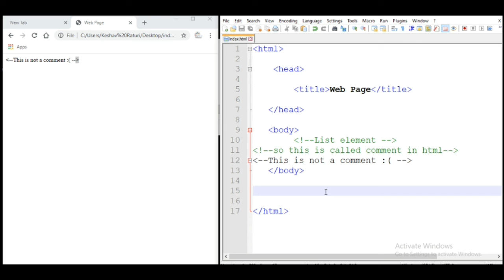Web Development Tutorials in Hindi : COMMENTS IN HTML | CSS |JAVA SCRIPT|Web D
Web D|Web Development Tutorials in Hindi | HTML | CSS
| JAVA SCRIPT |Full beginners Course Video with Practicals

Learn HTML CSS and JavaScript in Hindi language step by step easy tutorials for beginners, in this series I will teach you how to design a web page, provide functionality and much more  using HTML,CSS and JS language. If you are beginners, Computer Science, learning coding like C++, C, Java languages and you also want to learn web development or either you are an IT student or want to learn for knowledge you are most
welcome here.

Topics we are going to cover in this video:

How to use comments in HTML

This is tech_ed discord chat room feel free to join

Web D kya h kyse h html, css or Js ka use krke kyse website bnana janege hm iss series mein.

               TECH_ED

follow kre and visit kre

About Me

My name is Keshav Raturi and I hope these @5 points will best describe me:

#1  I  think  if you are not smart enough to move fast then there is hard         work which will place you at the top.

#2  Right now pursuing B Tech in Computer Science.

#3  I like to play football and table tennis. Increasing knowledge and developing strength & endurance can also be considered as my hobby. I love nature(tress, rain, breeze etc).

#4 My affinity towards teaching developed with the motive of giving that kind of knowledge to small children which other understand in higher classes so that they can choose their career in early stages.

#6 I am currently loving to write technical content/blogs to help other fellow learners to explain all those things for which I struggled to get grasp off!!.

/ I spend my time here also /

Related to this video :
comment in html
comment in html5
comment in html code
comment in html shortcut
comment in html and css
comment in html single line
comment in html vs code
comment in html.erb file
comments in html and css
comments in html angular
comment in html attribute
comments in an html file
comment in atom html
comment in a html
comment box in html and css
comment html and php
comments in html body
comment section in html bootstrap
comment html block
comment html bootstrap
comments box html
comments box html code
comments in html code
comments in html css javascript
comments in html css
add comments in html code
write comments in html code
make comments in html code
put comments in html code
comment box in html code
comments in html document is given by
comments in html document
comments in html database
comment in html div
comment in html doxygen
comments in django html
define comments in html
display comments in html
comments in html.erb
comments in html example
comment in html eclipse
comment in html email
conditional comments in html example
comment tag in html example
comment html emmet